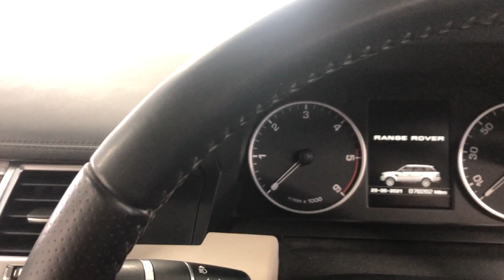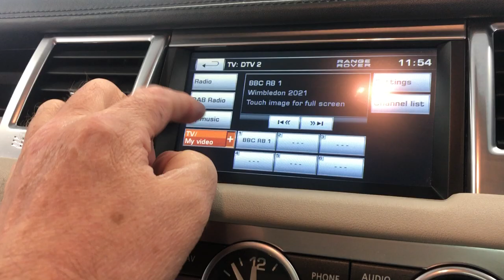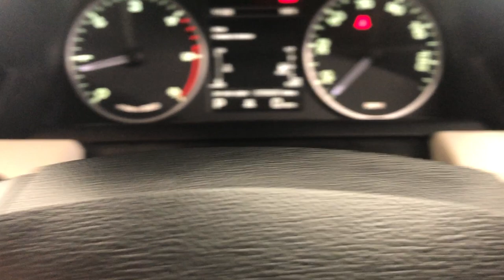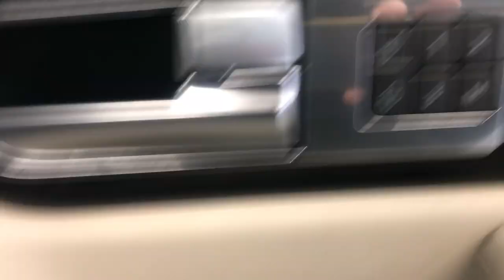Country Car Barford Warwickshire Range Rover Sport for sale CV358DS